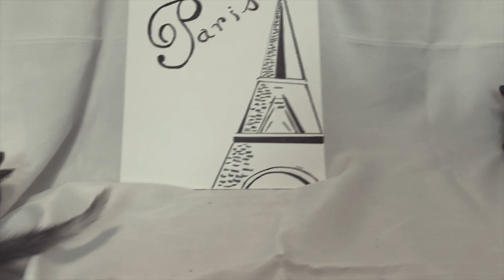French Kitties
My foster kittens, the French babies.  Madeleine, Pierre, Francois, Olivier and Brigitte on a photos shoot.  This is pretty much what happens when you try to get five kittens to take photos.